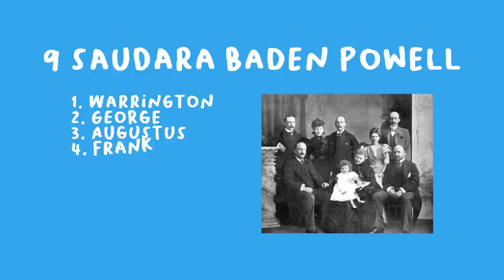ANIMASI BIOGRAFI BADEN POWELL - BAPAK PANDU DUNIA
Biografi Bapak Pandu Dunia - Baden Powell
Sejarah Baden Powell Lengkap dari Lahir Hingga Meninggal

Tim Kreatif :
Ide Cerita : Akbar Setiawan Syah
Voiceover : Akbar Setiawan Syah
Editor : M. Ridwan Al Safir Gusnendar
Character Design : M. Ridwan Al Safir Gusnendar, Indra Fathur Rohman
Animator : M. Ridwan Al Safir Gusnendar

Software :
- Adobe After Effect 2020 (Animation)
- Adobe Illustrator 2020 (Design)

Tags (Abaikan Saja) :
sejarah pramuka di indonesia,
sejarah pramuka indonesia,
sejarah pramuka di dunia,
sejarah pramuka singkat,
sejarah pramuka indonesia singkat,
sejarah pramuka kartun,
sejarah pramuka siaga,
sejarah pramuka animasi,
sejarah pramuka dunia dan indonesia,
sejarah pramuka boden powel,
sejarah pramuka bapak pandu sedunia,
sejarah warna baju pramuka,
baden powell sejarah pramuka,
sejarah pramuka uin bandung,
sejarah pramuka dan bapak pandu sedunia,
sejarah pramuka dan dunia,
sejarah pramuka dunia lengkap dan panjang,
sejarah pramuka dunia baden powell,
sejarah pramuka di dunia lengkap,
sejarah pramuka full movie,
film sejarah pramuka,
sejarah gerakan pramuka,
sejarah gerakan pramuka indonesia,
sejarah lambang gerakan pramuka,
sejarah pramuka indonesia dan dunia,
sejarah pramuka indonesia lengkap,
peta konsep sejarah pramuka indonesia,
sejarah pramuka lengkap di indonesia,
sejarah pramuka lengkap dunia dan indonesia,
sejarah lahirnya pramuka di indonesia,
materi sejarah pramuka,
materi sejarah pramuka indonesia,
sejarah pramuka penegak,
sejarah sandi pramuka,
sejarah tentang pramuka,
sejarah pramuka unila,
video sejarah pramuka,
video sejarah pramuka indonesia
bapak pandu dunia lahir,
sejarah baden powell bapak pramuka sedunia,
sejarah baden powell lengkap,
bapak pandu dunia dilahirkan,
bapak pandu dunia pramuka,
bapak pandu dunia meninggal,
bapak pandu dunia dan bapak pandu indonesia,
bapak pandu sedunia,
bapak pandu dunia adalah,
bapak pandu
biografi baden powell singkat,
lomba biografi baden powell
animasi pramuka siaga,
animasi pramuka penggalang,
animasi pramuka penegak,
animasi pramuka pakai masker,
animasi pramuka bergerak,
green screen animasi pramuka,
film animasi pramuka,
entong animasi pramuka,
animasi anak pramuka,
animasi sejarah pramuka,
pramuka animasi,
animasi gerakan pramuka,
pramuka kartun